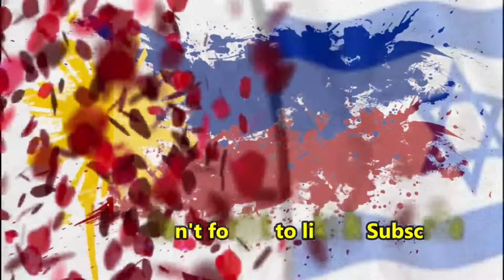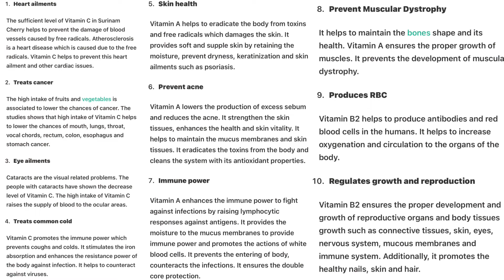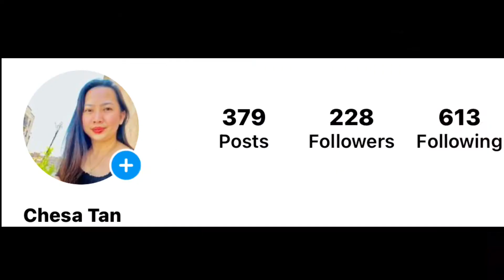ANG DAMING NA HARVEST NA SURINAM CHERRY SA GARDEN NI LOLA | BUHAY CAREGIVER SA ISRAEL | CHESA TAN TV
TITLE: ANG DAMING NA HARVEST NA SURINAM CHERRY SA GARDEN NI LOLA | BUHAY CAREGIVER SA ISRAEL | CHESA TAN TV

Shalom Mga KASANDUGO. Samahan ninyo akong mag harvest sa Halamanan ni lola. Napaka Swerte Ko Dahil Hindi Ko na Kailangan pang Sumama sa mga pa trip para sa Cherry picking. Medyo May Pagkakaiba Lang ang lasa nila. Ang Cherry ay Matamis, at Itong Surinam ay Matamis na May Asim. Kaya Mas Gaganahan ka pang kumain Nito. Napakarami Din nitong mga  Benefits sa ating katawan.

Tara Hali kayo, Samahan ninyo akong Mamitas mga KASANDUGO☺️

If May nais po kayo itanong mga KaSandugo Sa application Sa Pag apply dito.

Ilalagay Ko po Sa ilalim ang link nang mga need ninyong requirements under government to government Application.

Maraming Salamat muli sa panunuod mga ka Sandugo💖

At Kung nagustuhan ninyo ito mga Sandugo.

At bago kapa Lang sa aking munting channel.

❤️ Thank you so much mga Sandugo.

Ingat 😘

💕Love 💕
Chesa

🌸 BIRTHDAY SURPRISE FROM THE PHILIPPINES | PERO DI PAKABOG SI LOLA | CAREGIVER SA ISRAEL | CHESA TAN TV

🌸  TEL AVIV INDEPENDENCE DAY AIR SHOW ISRAEL 🇮🇱 2022 | CHESA TAN TV

🌸 A DAY IN MY LIFE AS CAREGIVERY IN ISRAEL ( PART 1) CHESA TAN TV

🌸 PAANO MAG APPLY SA ISRAEL 2021 | EXTENDED APPLICATION TILL FEB 15 | STEP BY STEP | Q & A

🌸 FINISH MY 3RD BOOSTER INJECTION | KWENTONG CAREGIVER SA ISRAEL | CHESA TAN TV

🌸 OFW IN ISRAEL CONTENT CREATORS

💞Social Media💞

💓Camera Use: IPhone 11 Pro Max
💓Editing Apps : Videoleap
💓Thumbnail : Bazaart, Videoleap, Canva